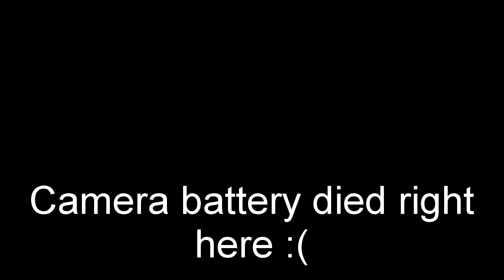Stampe SV.4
Folkestone Airshow 2012